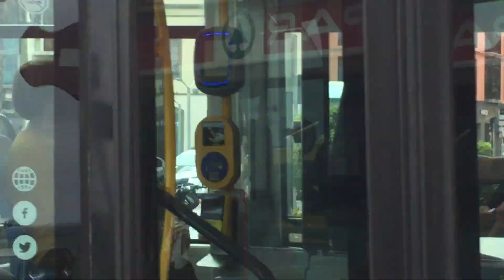GuaguAseo Iveco Noge Touring Ex Titsa 3551